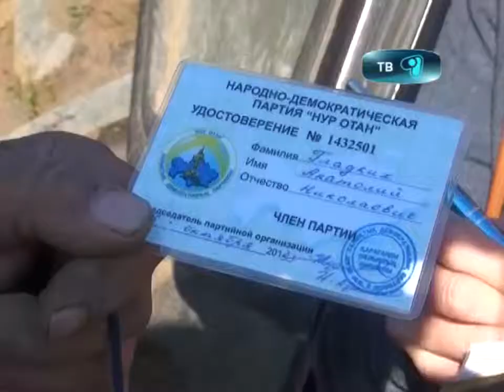18_10_12_нур отан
Пополнили партийные ряды! В партию «Нур Отан»  вступили труженики крестьянского хозяйства «Тулпар». 5-ро работников сельского хозяйства  получили из рук представителей карагандинского областного филиала «Нур Отан»  официальный документ, подтверждающий их партийную принадлежность